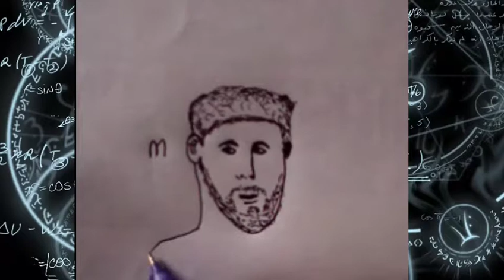messi_দিয়ে_কিভাবে_লিওনেল_মেসিকে_আঁকা_যায়/How_To_Draw_Lionel_Messi.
সহজে মেসির ছবি আঁকার উপায়